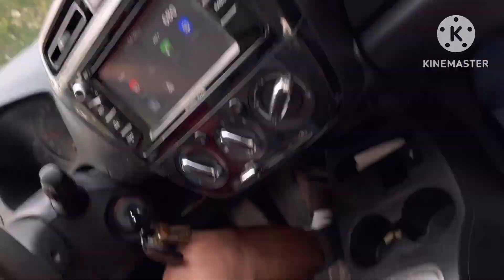Cabin Life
Last harvest